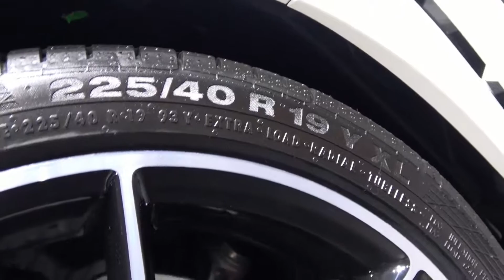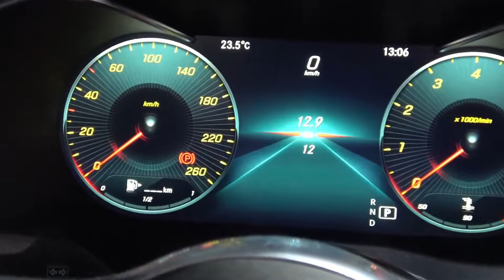2019 Mercedes C43 AMG Cabriolet INSIDE OUT 2018 NYIAS 2